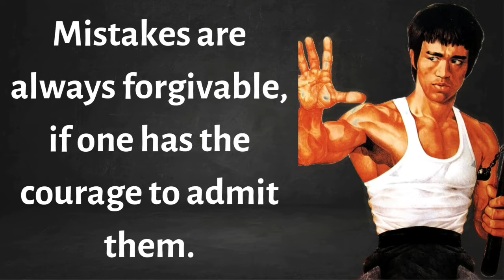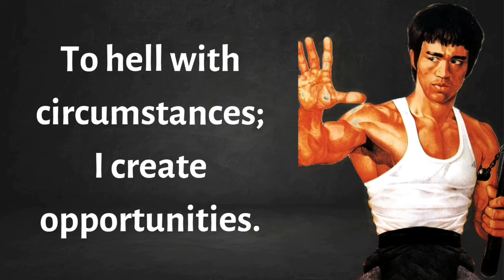Bruce lee quotes | Quotes motivation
Bruce lee quotes that are worth | Life changing quotes... !!

These inspirational quotes will worth your time ..

Copyright info: Copyright Disclaimer under section 107 of the Copyright Act 1976, allowance is made for "fair use" for purposes such as criticism, comment, news reporting, teaching, scholarship, education and research.